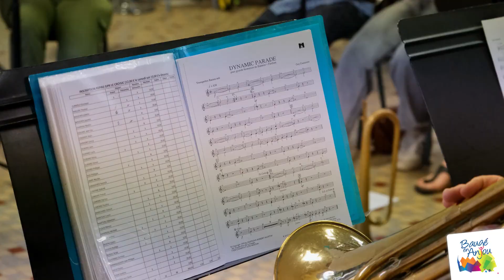Terre de Jeux 2024 : Les Cadets du Baugeois